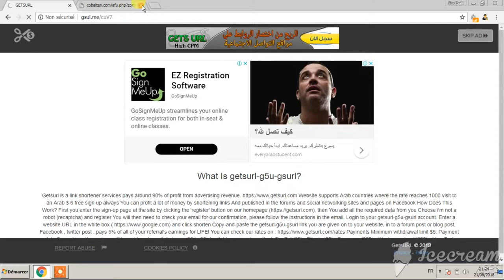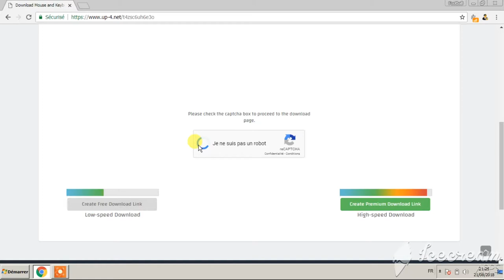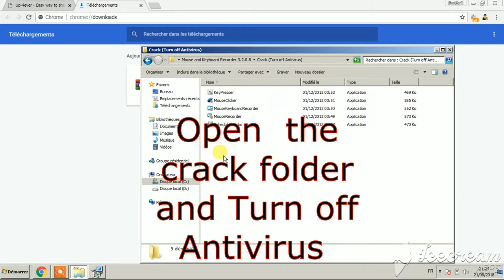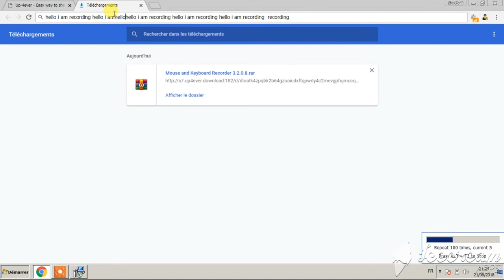Mouse and Keyboard Recorder Cracked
Mouse and Keyboard Recorder Cracked Download
Download
! Thanks
Have Fun !